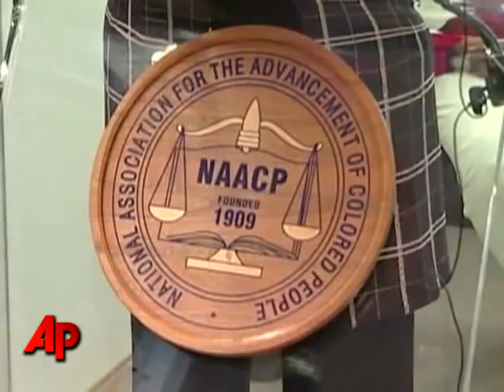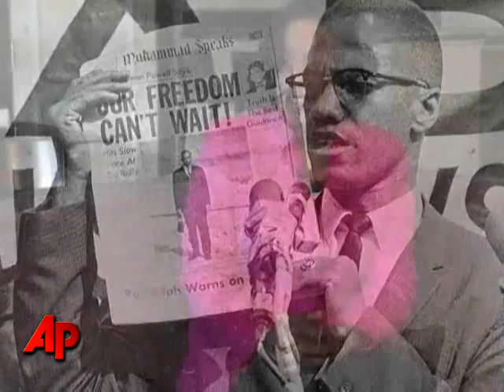The New Leader of the NAACP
The NAACP has elected a health care executive as its youngest board chairman. Forty-four-year-old Roslyn M. Brock was chosen Saturday to succeed Julian Bond. (Feb. 20)